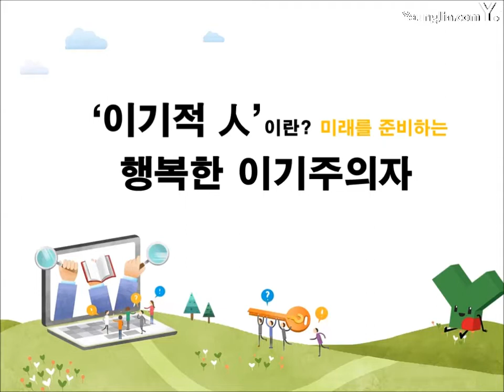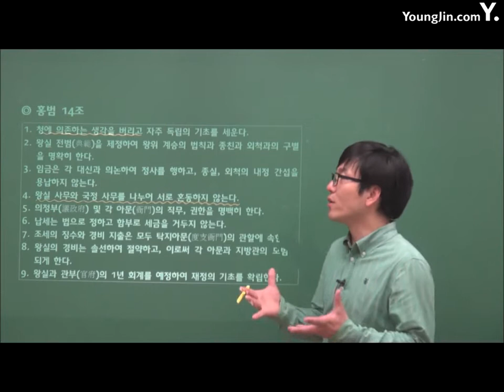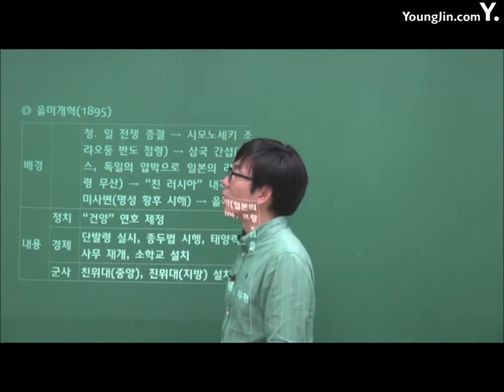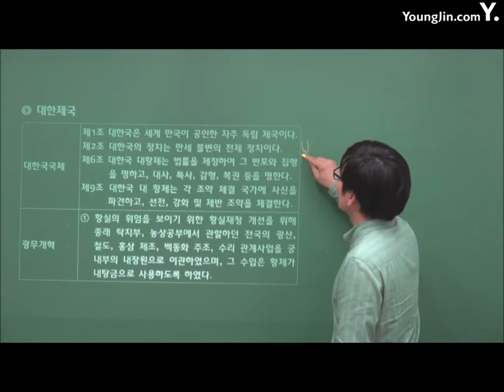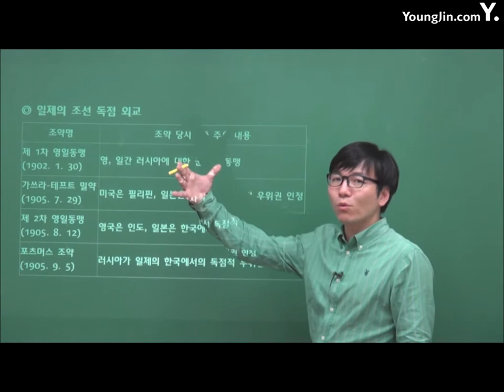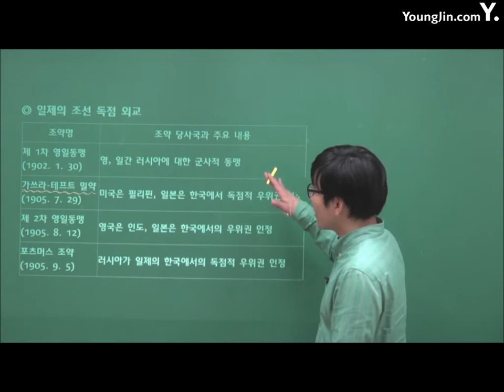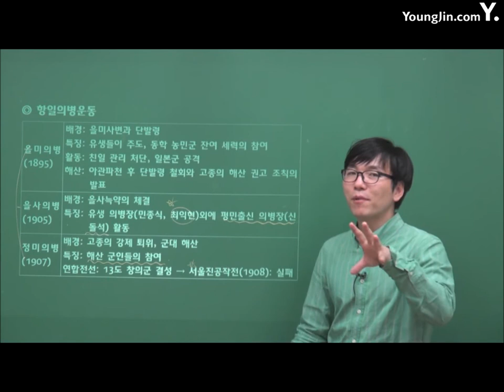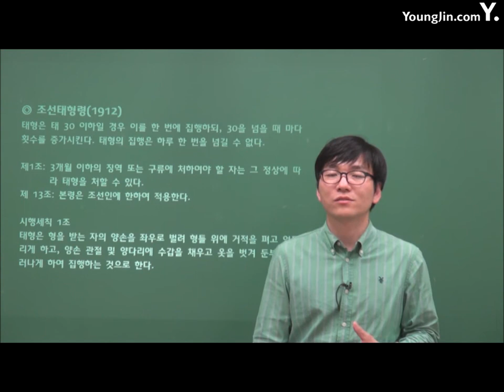PART6 근대 사회3